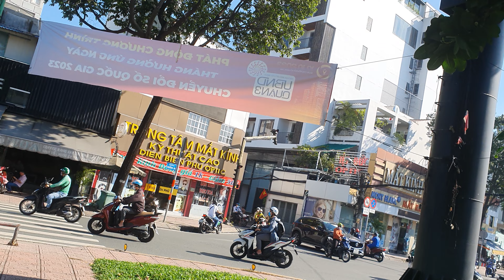Tuổi cao nên ăn uống như vầy để tốt cho sức khỏe... ***7